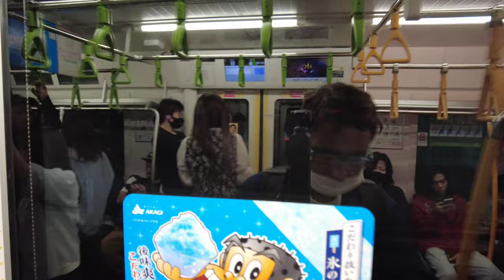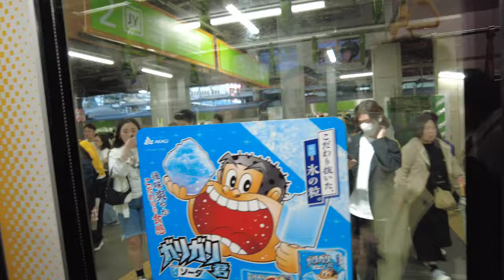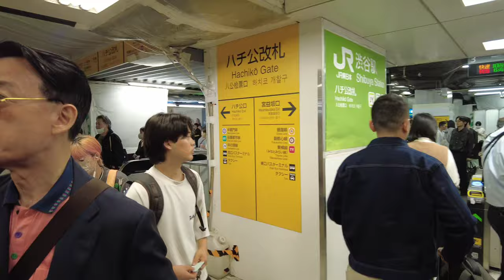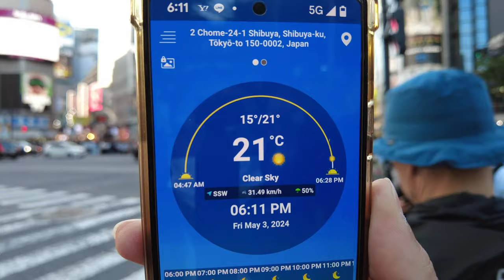ゴールデンウィークの休日、渋谷にはたくさんの人が集まりました。 2024 . # Walk from Harajuku to Shibuya. Japan .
Harajuku to Shibuya, Tokyo, Japan
3 May 2024